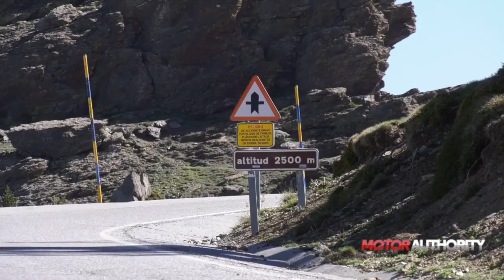2020 Audi R8 spy video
Engineers from Audi Sport are out testing an updated version of of the R8 supercar. Previously thought to be a more hardcore GT variant, a source has revealed that the planned changes only constitute a mid-cycle update for the car.